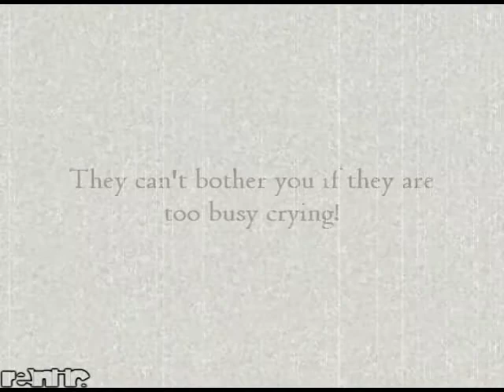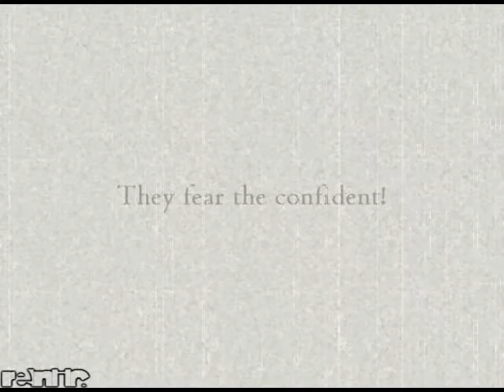Noob Protection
Being a youngin. That is X-MEN BABY.